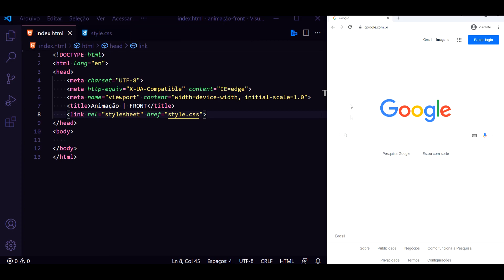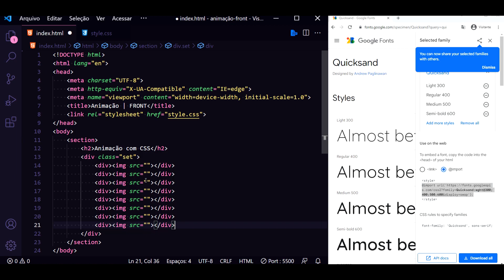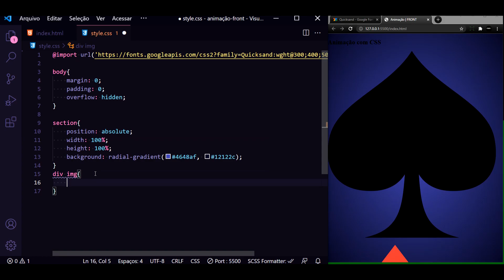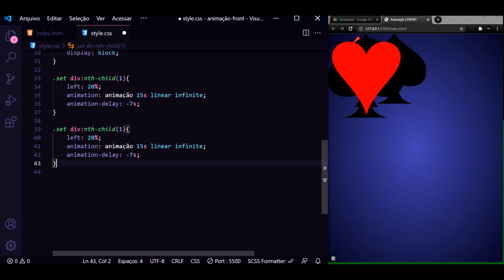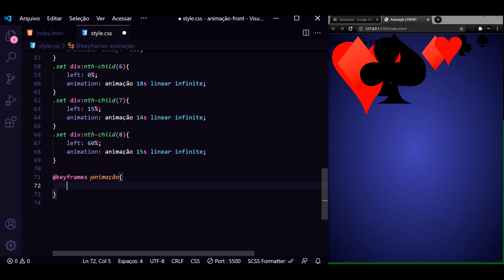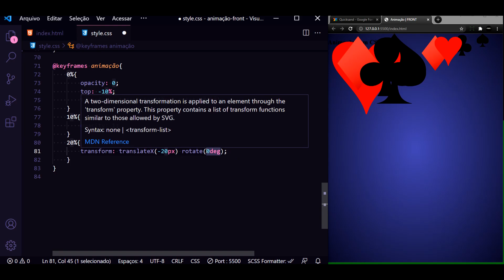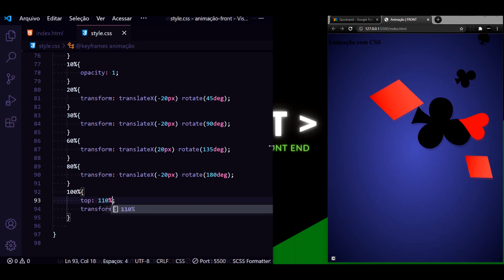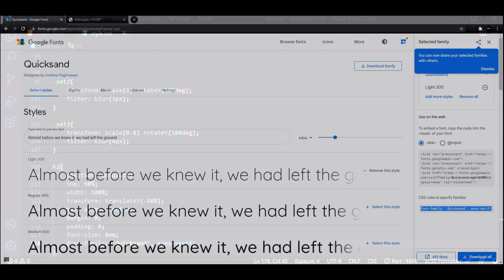Criando uma animação com CSS [ HTML & CSS ]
Aprenda a criar uma animação com css puro! muito simples!

✅A área da programação vem crescendo demasiadamente nos últimos anos e vem se mostrando cada vez mais essencial para os negócios prosperarem ,especialmente no momento em que estamos vivendo atualmente, onde a digitalização deixou de ser algo opcional e passou a ser um ponto obrigatório para a sobrevivência de qualquer pessoa no mundo digital no qual vivemos.

✅Eu quero conversar com você sobre isso hoje! Vou te mostrar alguns motivos pelo qual eu acho que vale, e muito, a pena ser um(a) desenvolvedor(a).

✅Se você deseja se tornar um Expert em HTML, CSSS e Bootstrap, de bônus como desenvolver um site responsivo, clique no link abaixo e veja o que vai aprender com esse curso e quais as vantagens em aderi-lo.

🎁Curso de HTML, CSS e Bootstrap5

✅ Aprenda a linguagem de marcação HTML com esta obra.
Nela você aprenderá:
- Conceitos básicos;
-Principais Tags;
-Principais Atributos;
-Listas e Parágrafos;
-Utilização de Imagens;
-Utilização Links e ancoras;
-Criação de Tabelas;
-Criação de Formulários;
-Novas Estrutura do HTML.